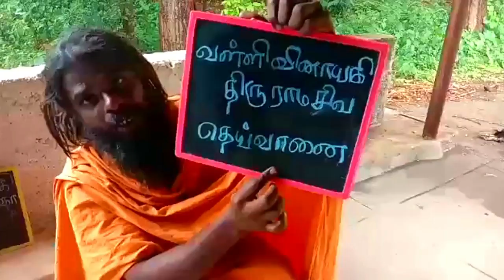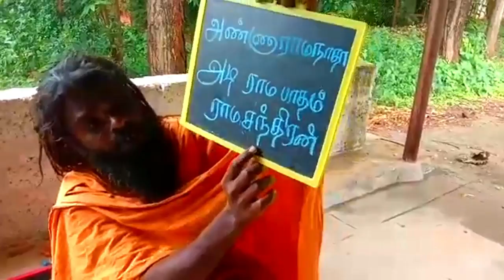உலகிற்கே ஒரே ஜோதி